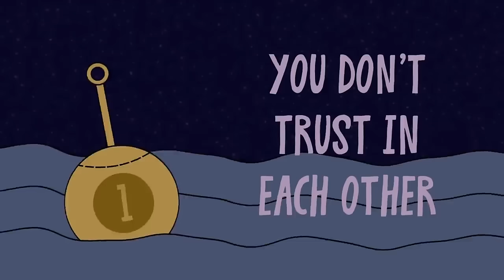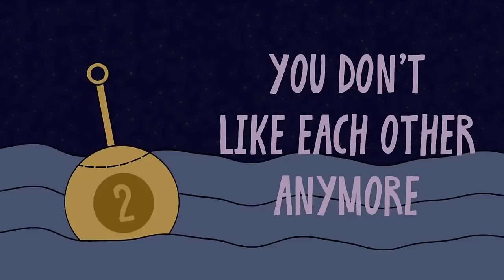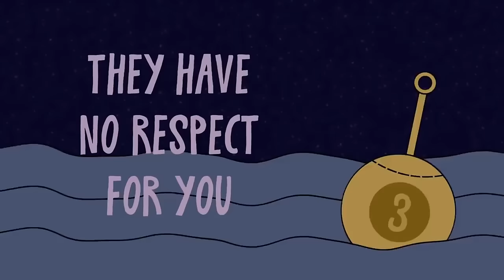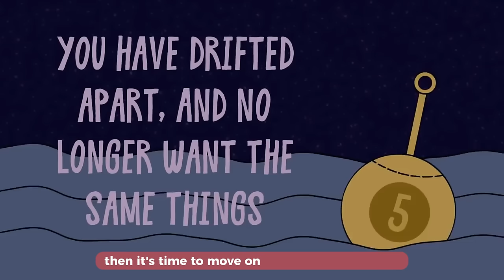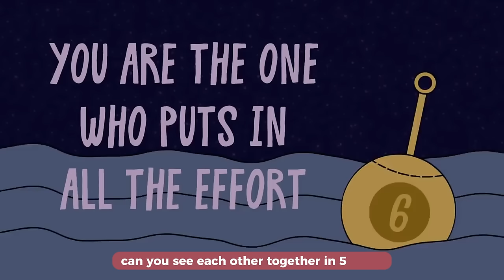6 Signs Your Relationship Is Over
If you're in a relationship, you. know that they are very tough. They may not always be filled with constant romance and perfect dates. Relationships are tough because you are now not only managing yourself, but also your lover. Here are some signs that it's perhaps better to let go than keep trying. Your happiness matters too.

if you're single but you're still looking for advice on whether you should let go and move on from your crush, we also have a video for that

Writer: Michal Mitchell
Script Editor: Morgan Franz
Script Manager: Kelly Soong
VO: Amanda Silvera
Animator: Grace Càrdenas Cano
YouTube Manager: Cindy Cheong

Vilhauer, Jennice. “4 Signs That It’s Time to Get Out of Your Relationship.” Psychology Today, Sussex Publishers, 31 Dec. 2017,